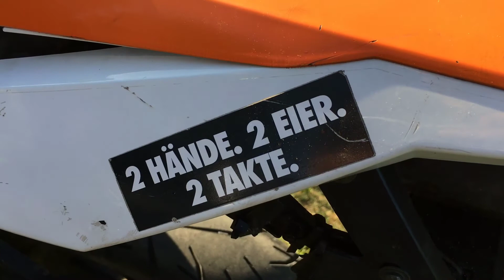The summer 2018 comes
★Info: Die in diesem gezeigten Roller, Mofas, Motorräder usw. haben alle eine Höchstgeschwindigkeit, die nicht ihre erlaubte Höchstgeschwindigkeit übertritt. Sämtliche Tachos sind defekt und funktionieren nicht richtig, die Angaben der Tachos stimmen nicht mit der tatsächlichen Höchstgeschwindigkeit überein. In dem Video werden keine Straftaten begangen und es soll auch nicht zu Straftaten aufgerufen werden oder diese verherrlicht werden.★
Roller: Peugeot Jetforce Darkside
Kamera: GoPro Hero3+ & Panasonic Lumix DMC-FZ200